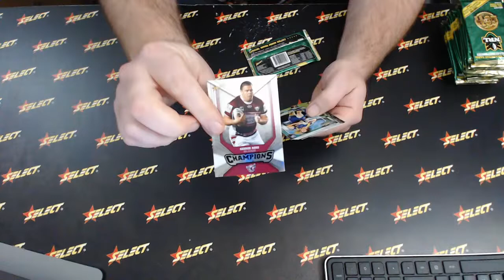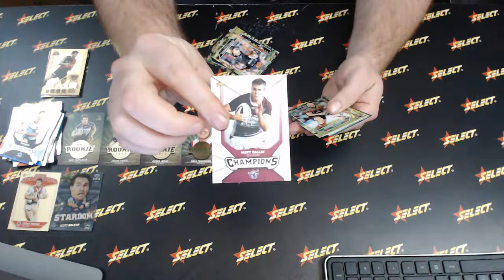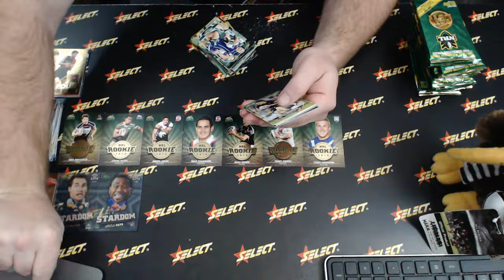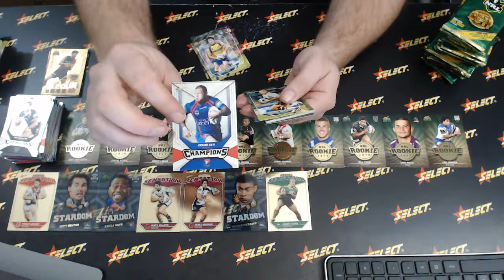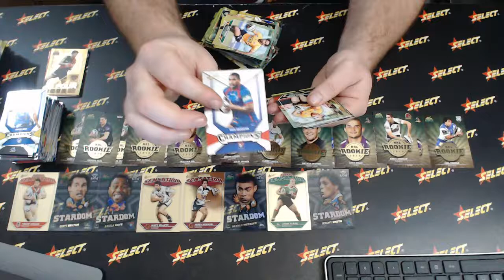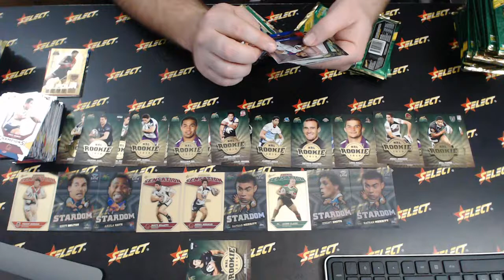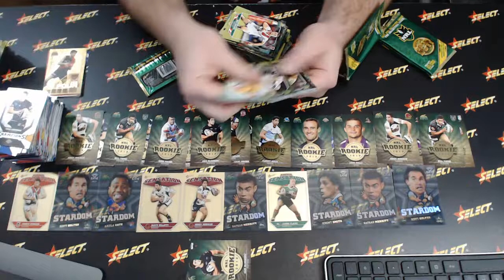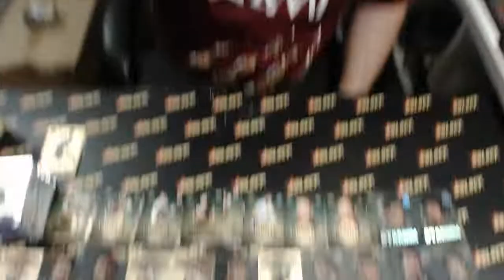NRL Rugby 20111 Champions Packs #1061 - Live Break (02/06/2020)